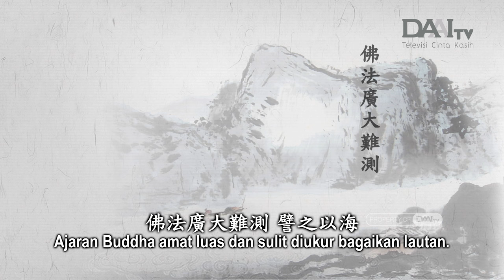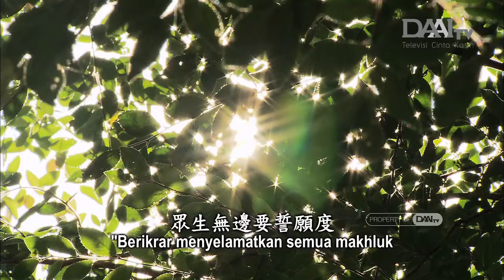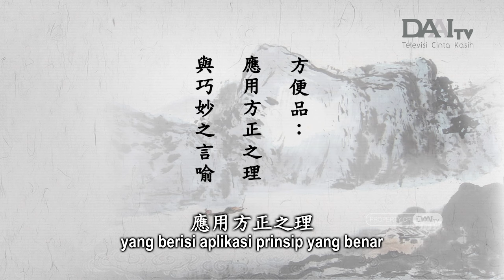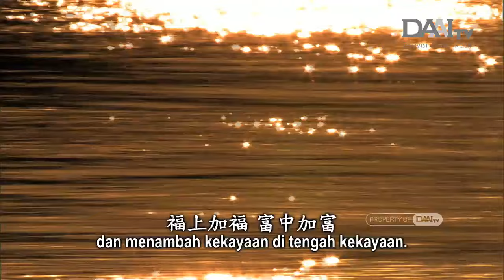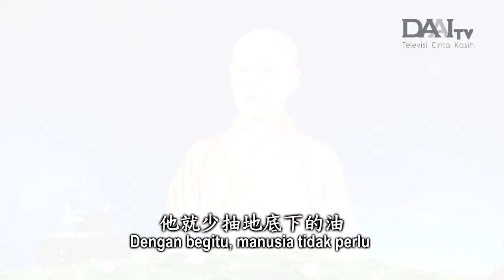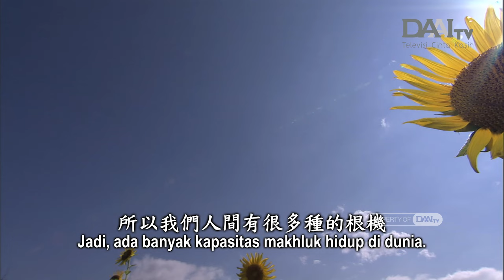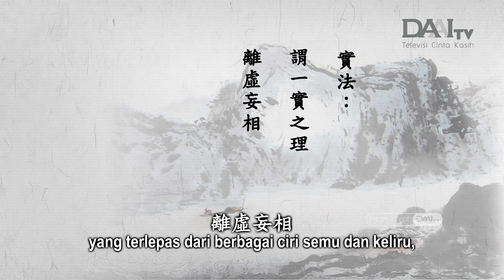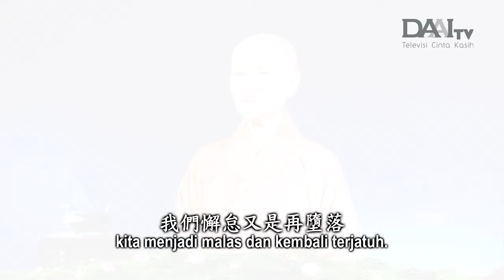Sutra Teratrai Jing Si: Keluhuran Lautan Dharma Tidak Terbatas (187)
16/03/2024

Sanubari Teduh menampilkan pengembangan sifat-sifat bajik dan membersihkan diri dari kekotoran batin agar dapat menjadi teladan yang lain serta melayani dengan penuh welas asih dan kebijaksanaan.